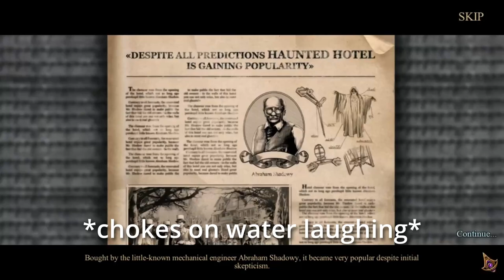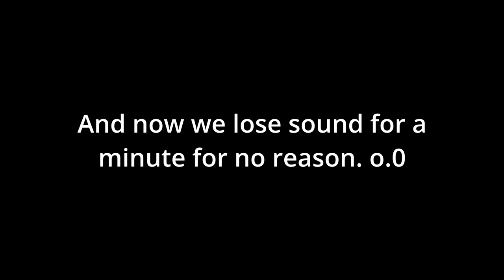Haunted Hotel 6: Ancient Bane Collector's Edition - Hidden Object Puzzle Game (Part 1)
Who is Kuk?

Who is Thoth?

Who is Set?

Who is Maat?

Who is Menchit?

Don't Eat the Pictures: Sesame Street at the Metropolitan Museum of Art (movie, 1983)

"Don't Eat the Pictures" (song from Don't Eat the Pictures)

What's a praenomen?

Who was King Tutankhamun?

What is a cartouche?

What was King Tutankhamun's cartouche?

Haunted Hotel: Ancient Bane Collector's Edition